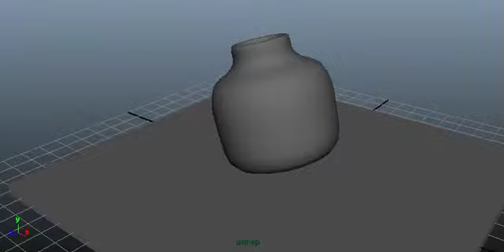1240697_gr01_EX01_vase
vase tourne sur lui-même pour 2 tours